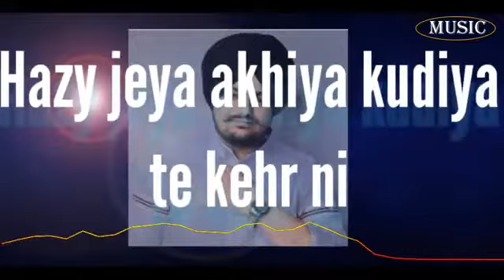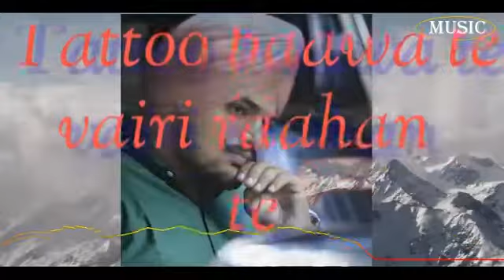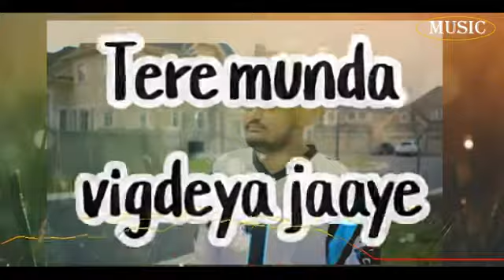Flop song || Sidhu Moose wala || Punjabi song 2020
Flop song, Sidhu Moosle wala, 2020 Punjabi song, Flop Punjabi song, 2020 flop songs
Singer: Sidhu Moose Wala
Video editor: Gurpreet
Label: Gurpreet Music
LYRICS:
Sidhu Moose Wala, Amar Sandhu
Dabb de vich ammo aa
Dil vich koi vair ni
Changeya vich matt aaundi ae
Kanddyan vich pair ni
Hazy jeya akhiyan kudiyan te kehr ni
Thuqqan jeya lifestyle kanddeyan te sair ni
I am a boss first class
Tainu pata mere baare
Saathon dab de aa saare
Amma dekh aa dekh
Tera munda vigdeya jaaye
Bibi dekh aa dekh
Tere munda vigdeya jaaye
Uthni behni te rehni sehni
Changey hoi ae ehdi kinni vaari
Color kaali Range hoi ae ehdi
Tattoo baawan te vairi raahan te
Ehde phirde rehnde saare
Kal taan local cop vi puchde siga
Maithon mere baare
Kehnde dass di tu saanu
Eh jadon vi aithe aave
Shaady dekh aa dekh
Aa dekh aa dekh
Har vehle modde utte
Eh bag jeya kaahton rakhda
Kitho aaya inhe paisa kole
Cash hi kaahto rakhda
Ehde gall vich diamond chain
Ainni dashing kaahto rakhda
Ehde mehnge kapade
Ni ik lave ik pave
Ki samje mainu main vigaadi aulad ni
Bapu diya mehnata aithe full family
I know the hard time
Tainu lai ke jawaan jithe I suppose to be
Mainu lai ja kehndi paani de kande te X2
Dil da ni maa da tere
Sidhu Moose Wala tera
Dil da ni maada tera X3